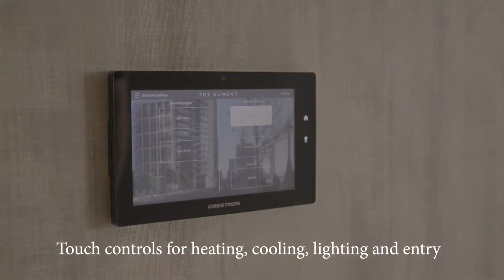Penthouse with views over river Thames and London Bridge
Riverbank Penthouse in London
UNIQUE: Penthouse with views over river Thames and London Bridge!
Residents enjoy exclusive access to luxurious health and wellbeing facilities, such as a gym, infinity pool and spa.
There is also a private cinema, ten-pin bowling and games room.
There is even a secret roof garden, with a residents lounge and private dining space, for those who like to entertain.
Luxury penthouse ready to move-in!
We have a range of high-quality apartments for rent in various London locations.
Some of London properties - Belgravia, Mayfair, Kensington,Knightsbridge and (Edgware Road area), Marylebone, Notting Hill, Acton, Canary Wharf. And new homes around London. Real Estate advice.

Some of London properties - Belgravia, Mayfair, Kensington,Knightsbridge and (Edgware Road area), Marylebone, Notting Hill, Acton, Canary Wharf. And new homes around London. We offer an independent real estate advice and work with London's best landlords and developers.